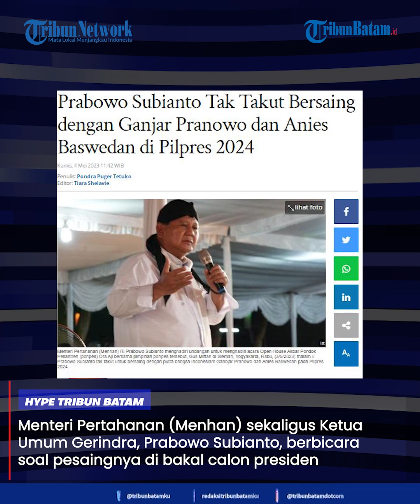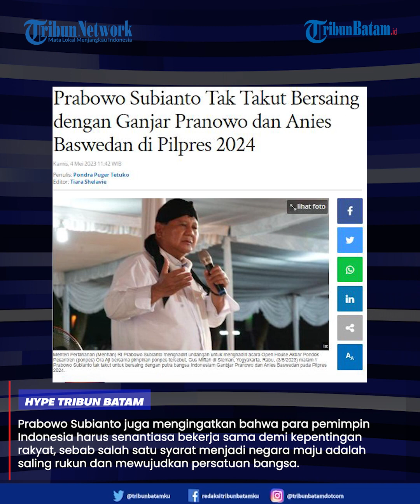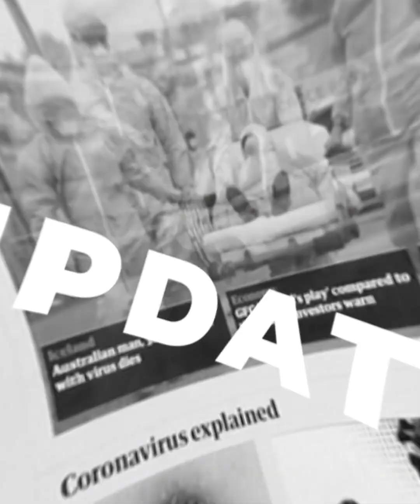Prabowo Curhat Ke Purnawirawan Di Jogja, Sebut Ganjar Dan Anies Putra Terbaik Bangsa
Menteri Pertahanan (Menhan) sekaligus Ketua Umum Gerindra, Prabowo Subianto, berbicara soal pesaingnya di bakal calon presiden (bacapres) Pilpres 2024. Prabowo Curhat Ke Purnawirawan Di Jogja, Sebut Ganjar Dan Anies Putra Terbaik Bangsa.

Prabowo menegaskan bacapres Ganjar Pranowo dan Anies Baswedan merupakan putra-putra terbaik bangsa Indonesia.

Prabowo Curhat Ke Purnawirawan Di Jogja, Sebut Ganjar Dan Anies Putra Terbaik Bangsa. Hal itu disampaikan Prabowo Subianto di depan ratusan purnawirawan dan veteran TNI-Polri di Jogja Expo Center (JEC), Yogyakarta, Rabu (3/5/2023).

Host : Megah
EV : Bregas